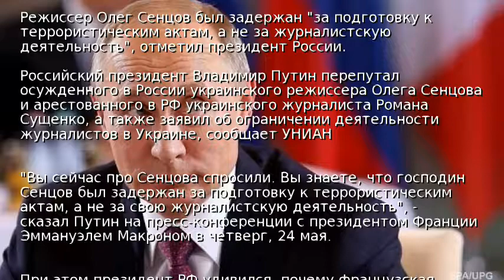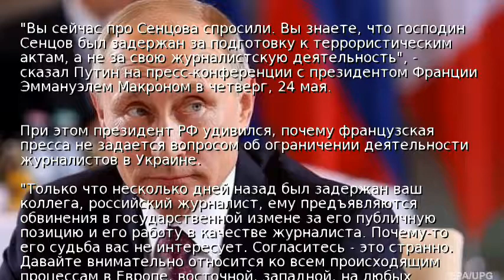Путин назвал режиссера Сенцова журналистом